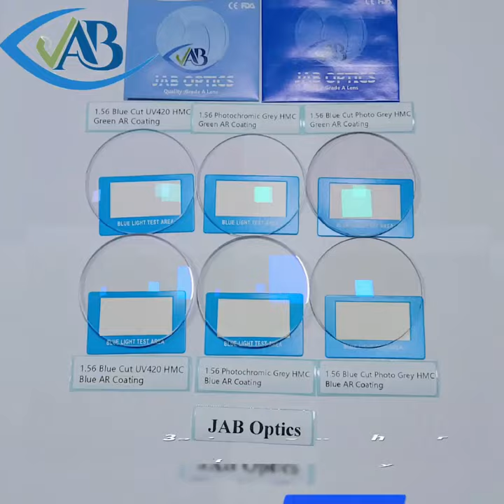JAB Optics Photochromic grey fast change lenses HMC AR COATING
JAB Optics full series Sv progressive bifocal round top/flat top blue block UV420 Photogrey AR coating green/blue HMC SHMC production lines
 ❤️❤️Index: 1.499,1.56 CR39 HMC,1.61,1.67,1.74,Polycarbonate Lens
 ❤️❤️ Coating: HC/HMC/SHMC,Green/Blue AR, Blue Block AR, Photo AR, Blue Cut Photogrey AR
 ❤️❤️Item: Single Vision, Progressive, Round Top Bifocal, Invisible Bifocal, Flat Top Bifocal,Photochromic Photo Grey,Progressive Photo Grey blue block UV420
 ❤️❤️Packing: White /Custom logo Envelope